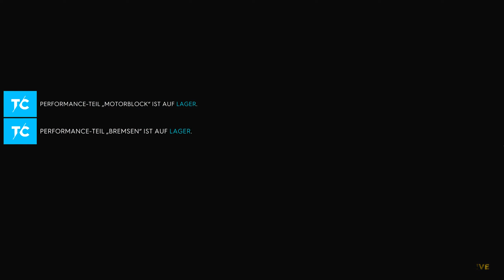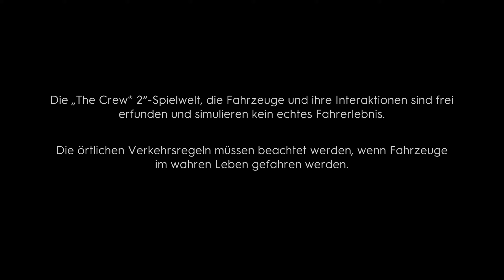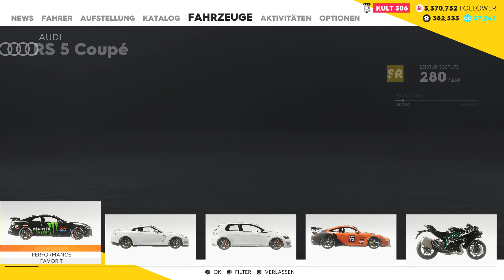The Crew 2 #45 ERSTER werden, bester bleiben!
Genieße die uneingeschränkte Erkundung zu Lande, zu Wasser und in der Luft. Von Küste zu Küste versammeln sich Straßen- und Profi-Rennfahrer, Offroad-Erkunder und Freestyler, um in allen möglichen Disziplinen anzutreten. Schließ dich ihnen in benzingeschwängerten Wettkämpfen an und teile alle glorreichen Augenblicke mit der Welt.In The Crew 2 erhältst du die Gelegenheit, deine Fertigkeiten unter Beweis zu stellen und als talentierter Motorsport-Champion aufzusteigen.